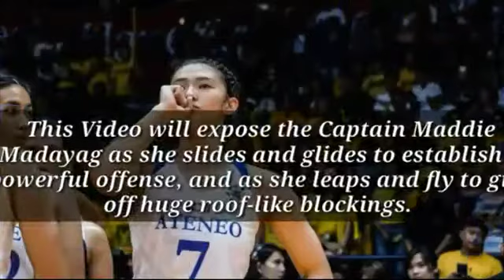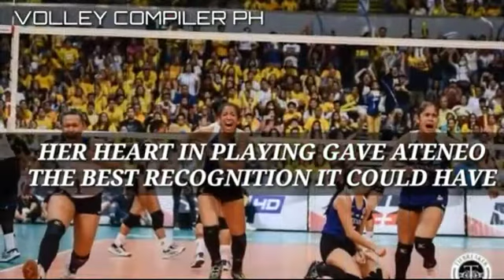TOP 10 QUICK/RUNNING HITS & MONSTER BLOCKS by MADDIE "MADZILLA" MADAYAG | HIGHLIGHTS - MADDIE OPENER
Maddie Madayag is one of the hottest recruits after her tenure at Ateneo de Manila University ended in May. 👏💯

Madayag steered the Lady Eagles to their third UAAP championship on her final playing year, when she also snagged the second Best Middle Blocker plum highlighted by a record-setting 11 blocks in single-game performance.💙🦅

Tall, powerful and mean at the net, the 21-year old middle blocker is a surefire gem to whichever team she suits up for. Reportedly two teams from Philippine SuperLiga (PSL) showed interests in acquiring her services.🏐💯

MANILA, Philippines – Ateneo's Maddie Madayag led the way for the Lady Eagles as she scored a team-high 23 points, 11 coming from blocks – a new record in the Final Four era of the UAAP women’s volleyball tournament.💙🦅

“Seryoso? (Seriously?) Woah, oh my gosh, I didn’t know that,” a surprised Madayag said post-game after she was informed of her record-setting performance.😯🔥

The graduating senior then added: “I don’t know what to say. I don’t know, I just played my game. I just contribute whatever I can for the team and I just give it to the Lord.”🙏😇

This is for my team, this is for the school, this is for the Lord. Not really for myself,' says Ateneo's Maddie Madayag after a record-breaking performance💙🥰

“Itong game na ‘to for me, we really showed our character talaga na lalaban kami kung lalaban,” she said.🦅👏

This Video will expose the Captain Maddie Madayag as she slides and glides to establish a powerful offense, and as she leaps and fly to give off huge roof-like blockings. 👏🦅

Credits to the ABS-CBN SPORTS, the owner of the flashed video clips that were used in Maddie Madayag's Highlights.